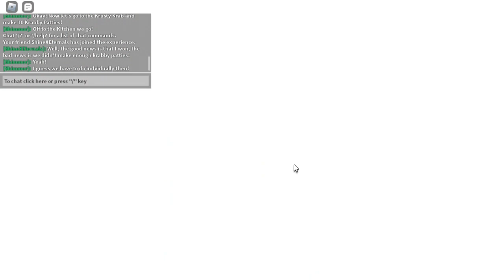Shimmer and Shine in ROBLOX! Episode 48 | Shimmer and Shine's trip to NickVerse (BRANDED CONTENT)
In this episode, watch how Shimmer and Shine go through various activities and challenges in Nickverse, such as cooking burgers and even a dance party at SpongeBob's house.

Game featured:
NickVerse (Paramount Game Studios)

Next episode:
Shimmer owns a horse